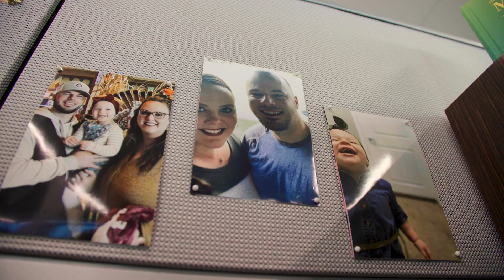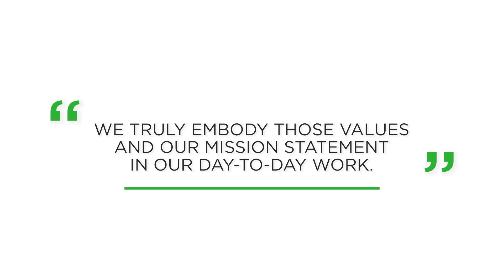Meet Delta Dental | Lauren S.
Meet Lauren, a Member and Provider Services Supervisor. In this episode of our Meet Delta Dental series, Lauren tells us more about her role, how she helps members and her favorite Delta Dental value.